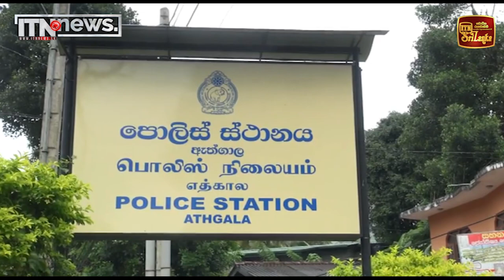ලේලියක් කරපු හදියක්